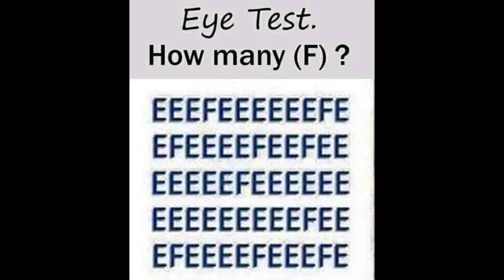EYE TEST | HOW MANY LETTER "F"? | COMMENT DOWN BELOW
Magandang araw mga kaGuro! Kumusta na kayo. Sa video na ito, matutunghayan niyo ang isang eye test material.